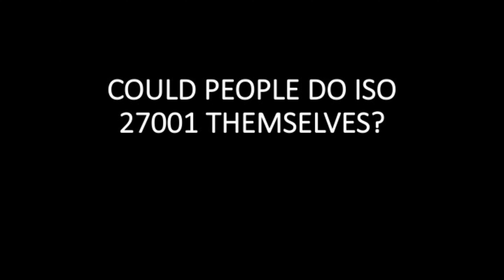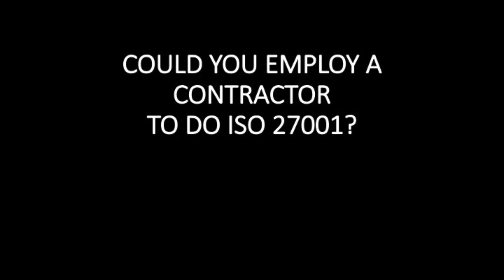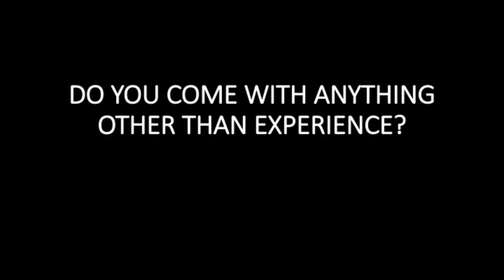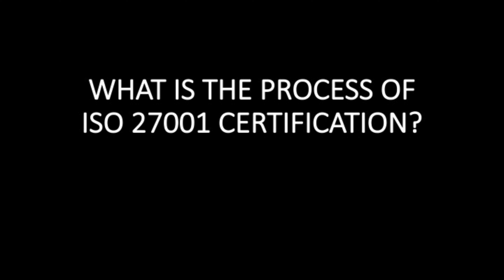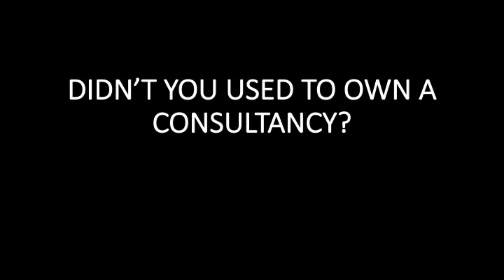ISO 27001 with Stuart Barker | FAQ | Interview 4k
ISO 27001 with Stuart Barker is a YouTube channel dedicated to ISO 27001. In this interview with Stuart Barker he answers the questions that he gets asked the most often. Including:

What is the process for ISO 27001?
How much does ISO 27001 cost?
What is SOC 2?
Should I hire a contractor to do ISO 27001?
Should I recruit someone full time to do ISO 27001?
Didn't you used to own an information security consultancy?